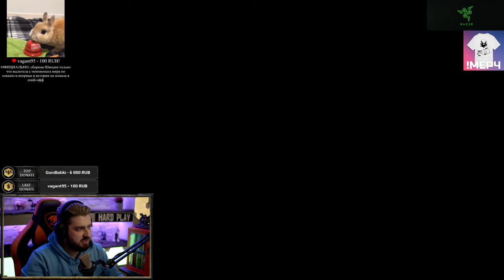ЖИЗНЬ ПОСЛЕ АПОКАЛИПСИСА ➤ DAYS GONE #1